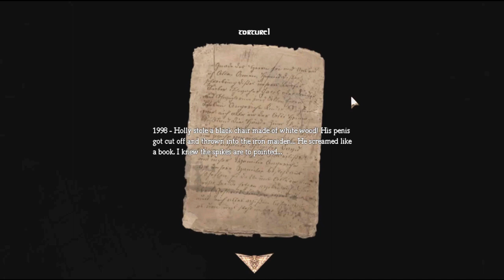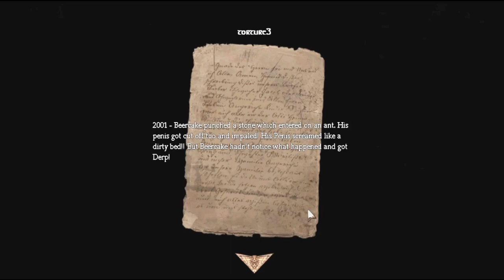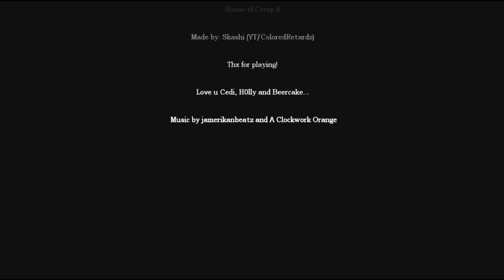Amnesia House Of Creep 7 part 2+House of Creep 6 Speedrun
Rýchlobeh